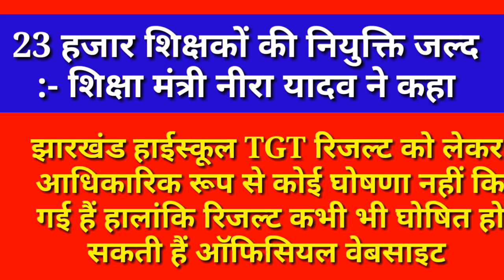JSSC TGT Rest 15 नवंबर को नियुक्ति पत्र मिलेगा ! Jssc tgt result latest news,